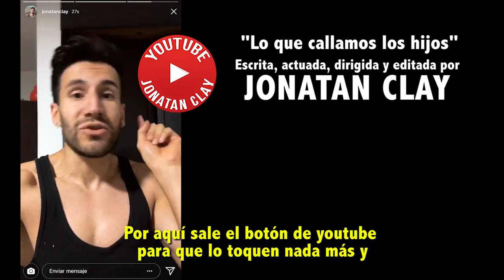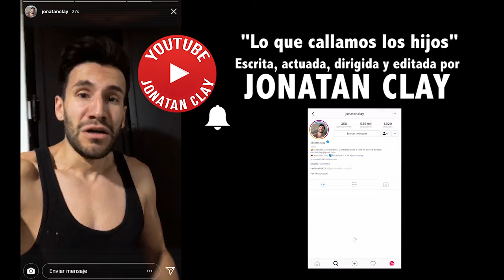CUANDO TE CONVIERTES EN TU MAMÁ | Lo que Callamos Los hijos